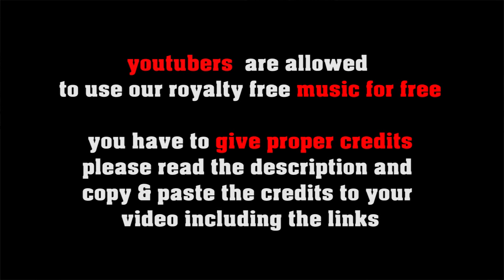Bella Ciao Bossa no copyright Bossa Nova, mellow latin Jazz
or shorturl.at/ciqx7 The famous italian folk song in a very slow and mellow bossa nova version.
m
FREE LICENSE (only for youtubers):
BUT you have to give credits in the video description as follows:

copy & paste
BELLA CIAO BOSSA

1. Choose the music you like best for your clip
2. convert the video to mp3
3. sync the mp3 to your clip
4. upload your video to your channel
5. add song title and the link to the music clip on our Freesoundmusic channel in your description.